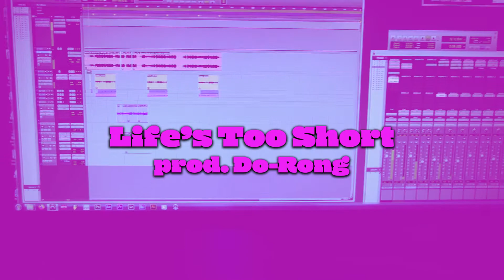Life's Too Short : 101 Bpm Lil Baby